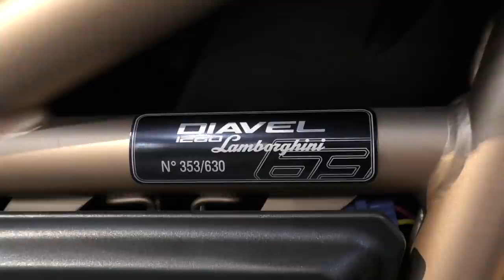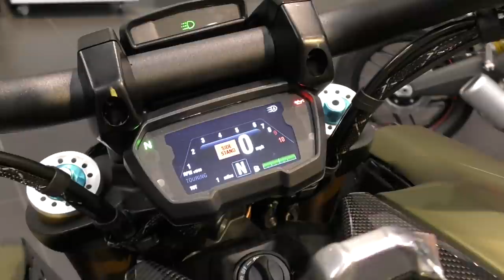杜卡迪與藍寶基尼生出來的惡魔! Lamborghini Ducati Diavel 1260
感謝提供摩托車拍攝的店家：
South Sound Motorcycles
Team Dr.T 產品購買連結：